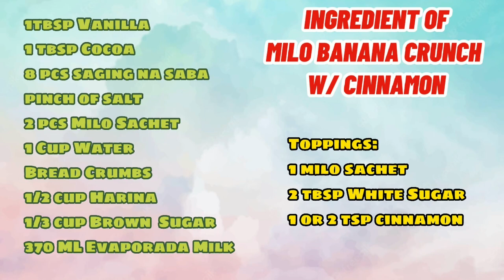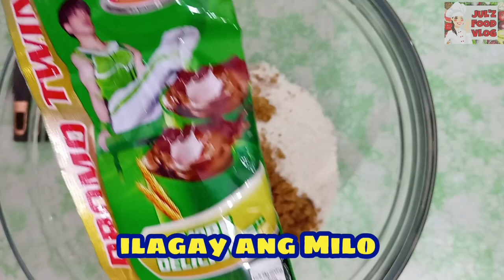TRENDING Na Negosyo Ubos Lagi Ang Inyong paninda, MILO BANANA CRUNCH WITH CINAMON RECIPE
Trending Na Negosyo, Subukan Niyo.